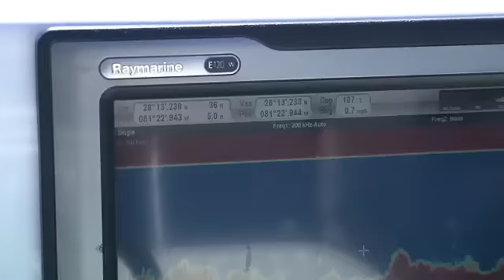Lunker BASS on Lake Toho on Bass 2 Billfish TV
In this segment of Bass 2 Billfish, we traveled to Kissimmee Florida and fished for lunker bass on Lake Toho. Christine Warren aka "flyfishchick" got the job done with a giant largemouth bass.